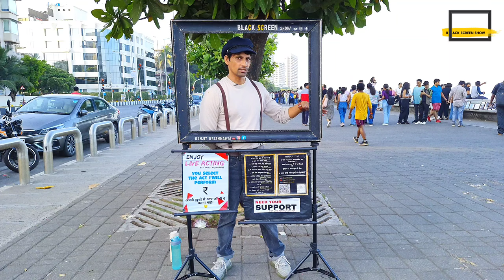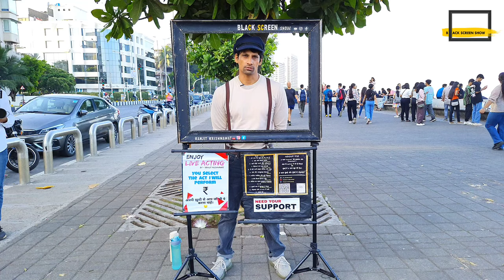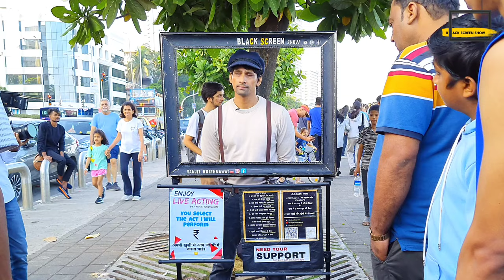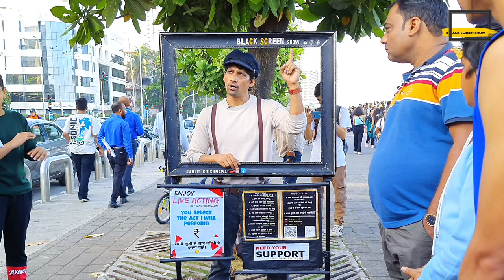Black Screen Vlog and Acts / Black screen Show / Ranjit Krishnawat 🙂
I am  Ranjit Krishnavat and i am an actor and show my acting by doing road shows..To entertain people.